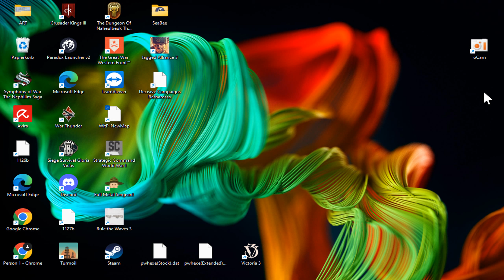War in the Pacific: AE - 2nd - PBEM vs KilRoy - 10th April 1942